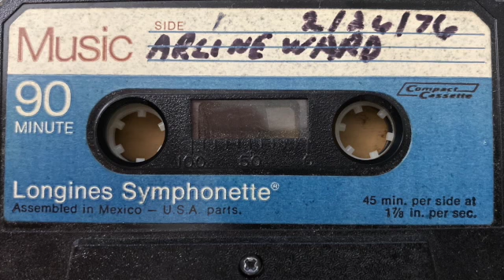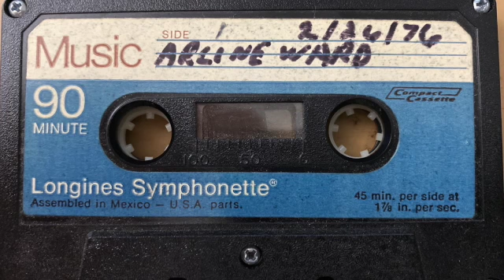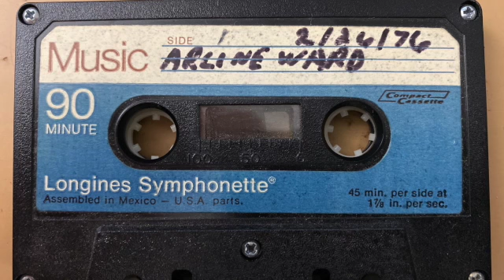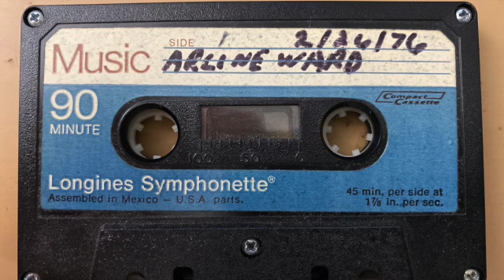Arline Ward Selection 2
Recorded Feb. 26, 1976. Arline Ward playing a Schantz organ at the Old Bethel Church. Digitized from audiocassette and processed January 2020 by Michael Hanscom (her grandson).